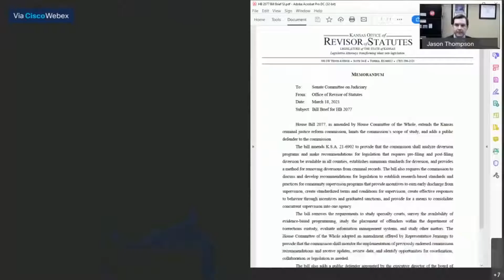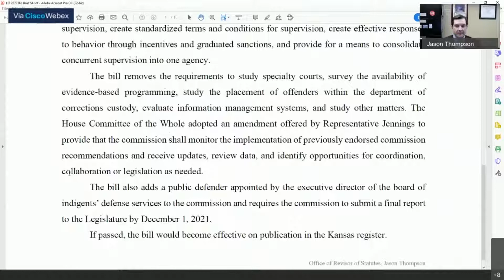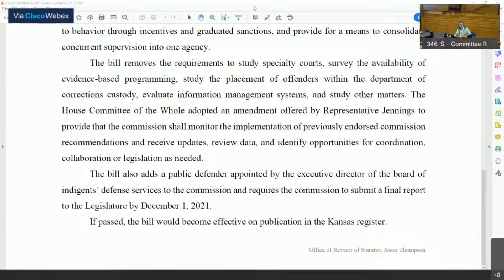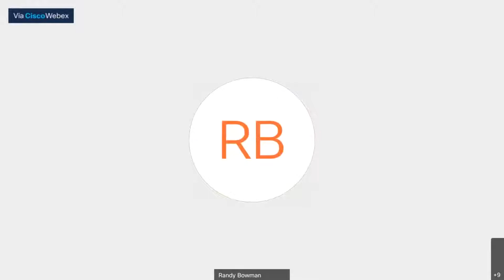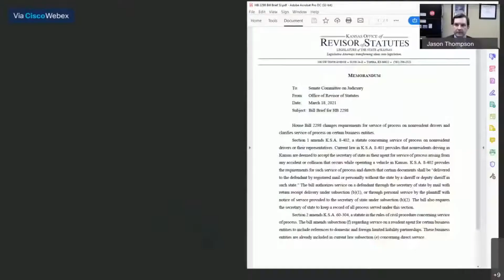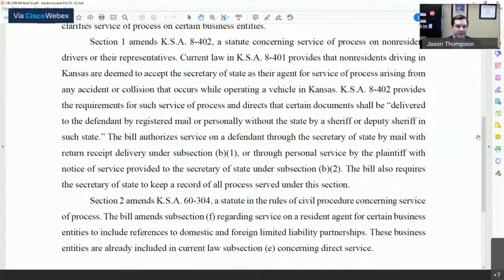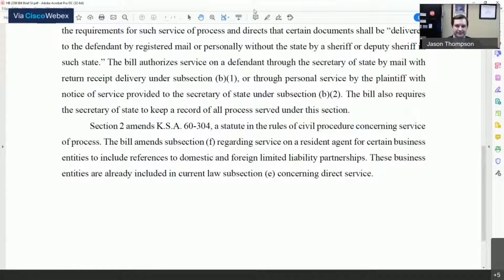Senate Committee on Judiciary 03/18/2021